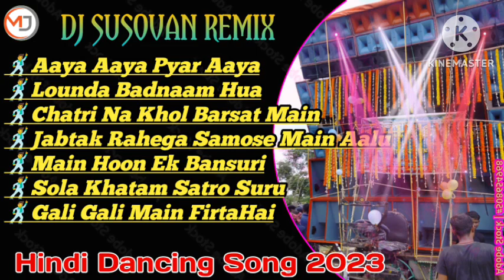HINDI DANCING SONG DJ SUSOVAN REMIX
💿🎤এছাড়াও বিভিন্ন ধরনের গান ও Speaker Check এক্লাবের নাম ও Tag লাগানো হয় নিজেদের পছন্দের মতো Vocalদিয়ে💿❤️❤️

To get all news first box competition related &DJ song